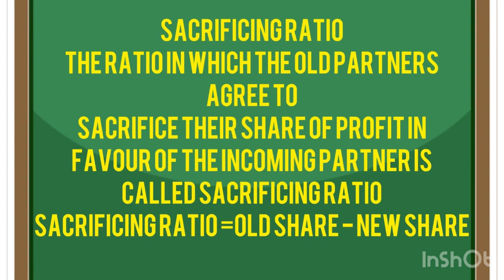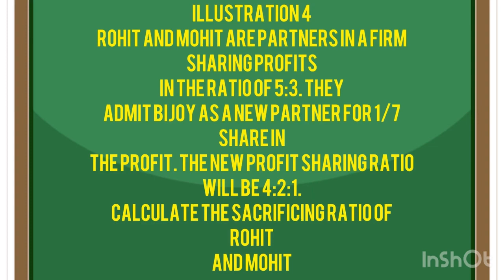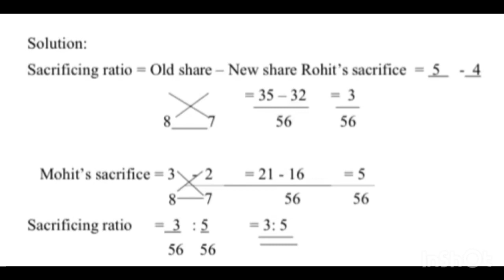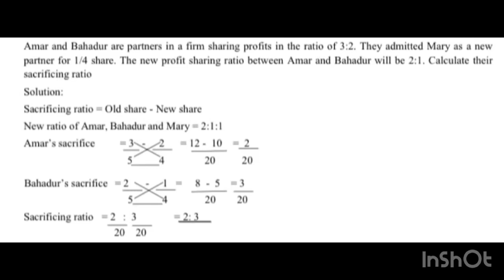Plus two|Accountancy|Chapter-2|Partnership Firm-Admission of a Partner|Sacrificing ratio Calculation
Plus two|Accountancy|Chapter-2|Partnership Firm-Admission of a Partner|Sacrificing ratio Calculations